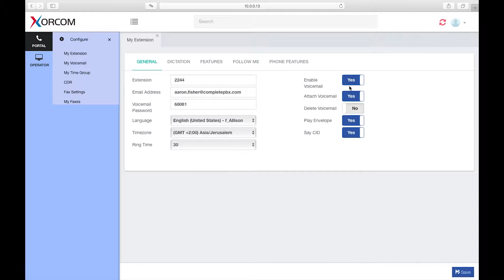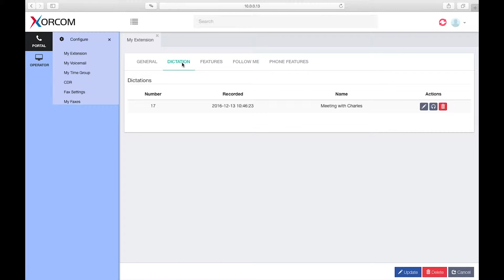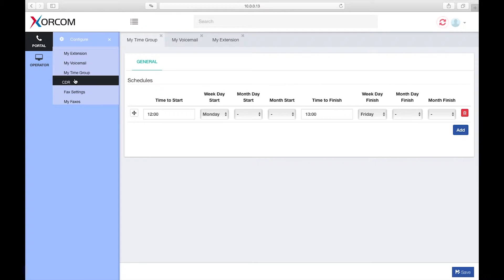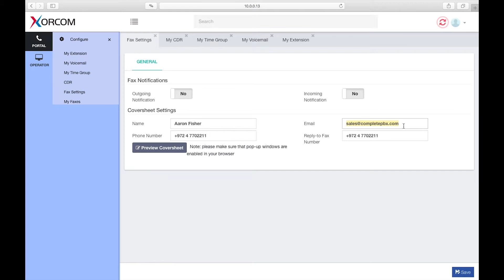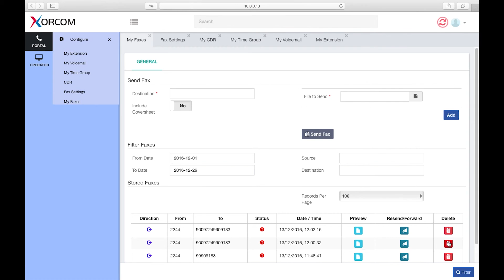Virtual PBX training video - User Portal in software PBX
User Portal in CompletePBX 5 software PBX. Real-time switchboard, personal extensions settings,  make, receive and record calls, send and receive fax and other features.

Free VoIP training online, to complete whole free VoIP PBX training course please

Complete online VoIP certification for free.  Receive free VoIP certification online.

Download and install free virtual PBX software and start the training

Xorcom virtual IP PBX for hotels, enterprise, schools, call centers, free software PBX for download. Asterisk-based IP PBX appliances and hardware,  phone systems for call centers.